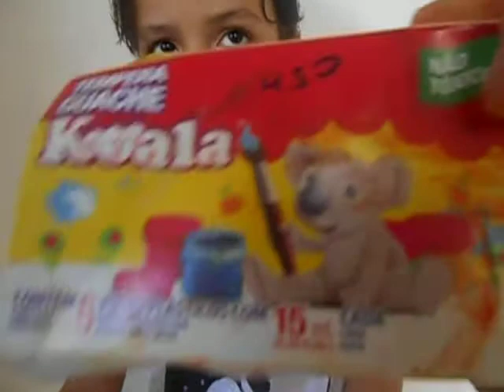MISTURA DE CORES PARA FAZER OUTRAS CORES COM TINTA GUACHE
MISTURA DE CORES COM TINTA GUACHE PARA FAZER OUTRAS CORES , APRENDENDO A COLOROMETRIA ATIVIDADE PARA CRIANÇAS.